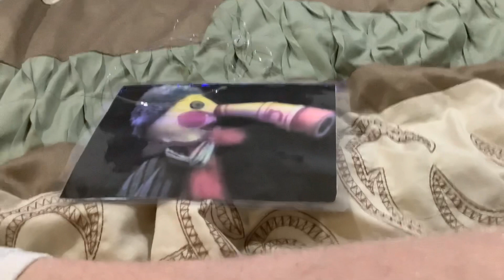The Noggin Show Episode 117 #91 Mr N Loves To Sing Joy World